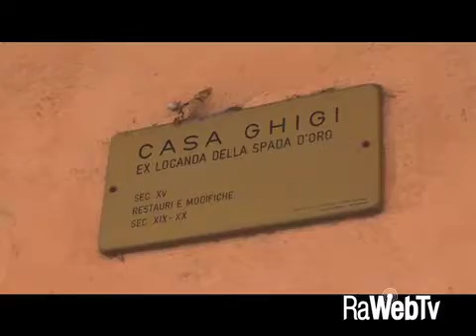Sutter caffè dolce o amaro